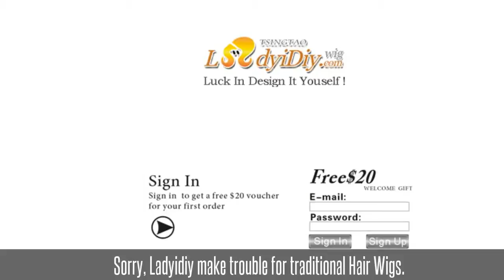Maya Moore: You are not me, know that I walked the streets, happiness and painin my heart!